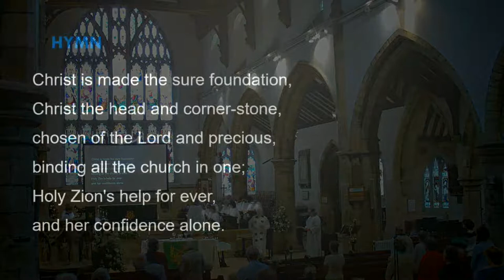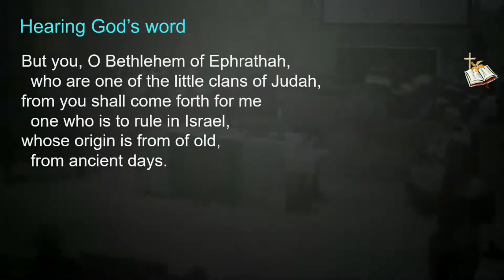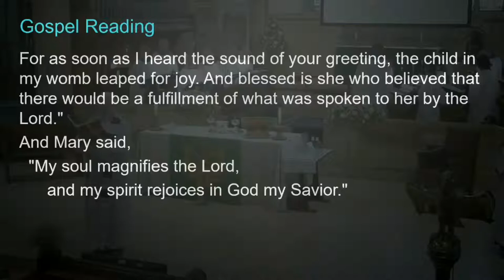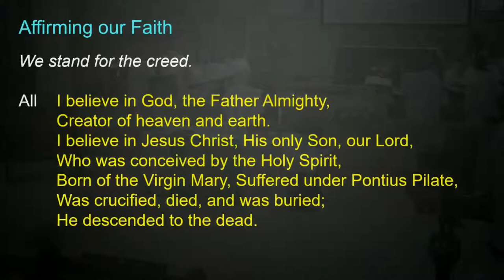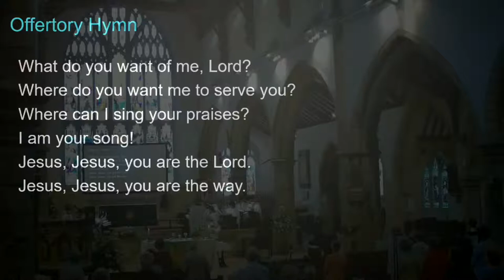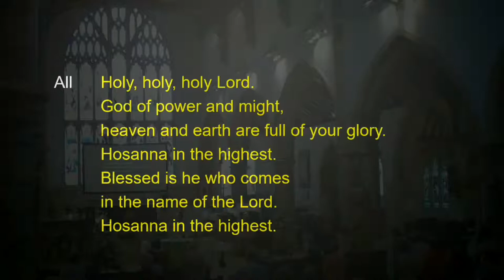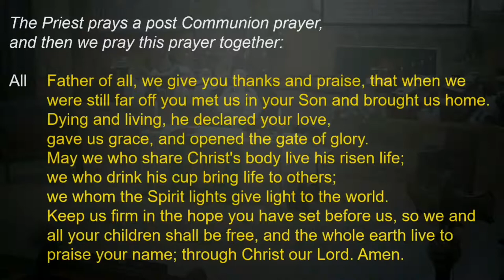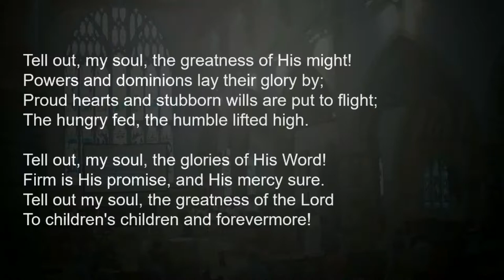St Mary's Church Horsham - 12th September 2021 - Live Stream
St. Mary's Trinity 15 Sunday Eucharist